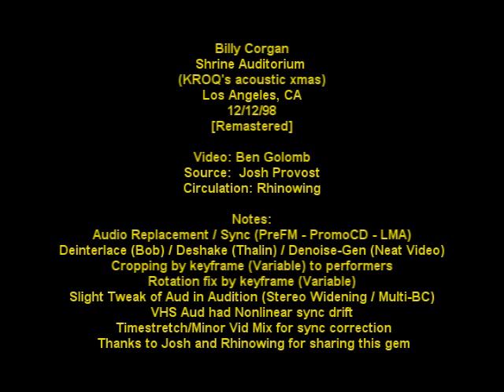Billy Corgan - Ava Adore - 12/12/98 - [Acoustic] - Mike Garson (Piano) - Los Angeles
Kitty Kat